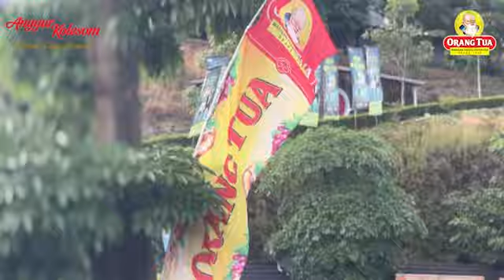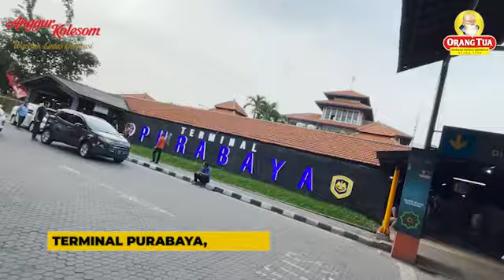KESERUAN JAMU SEDUHAN BERSAMA ORANG TUA TAHUN 2023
Orang Tua ikut meramaikan Mudik tahun 2023 dimana semua masyarakat kembali berkumpul bersama sanak saudara dan orang tua untuk merayakan Hari Raya Idul Fitri setlah lama tidak berkumpul.

AnggurOrangTua bagi bagi jamu gratis kepada para pemudik untuk tetap semangat agar sampai tujuan
Ini beberapa keseruan KawanMudik di 10 titik lokasi jamu seduhan